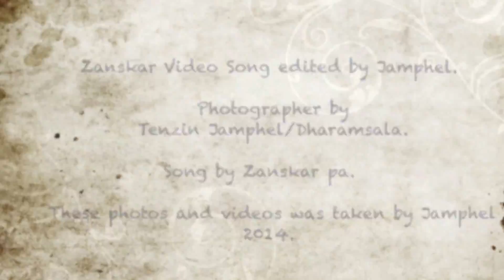Zanskar Song / My Zanskar.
Zanskar Video Song edited by Jamphel.
 Photographer by Tenzin Jamphel/Dharamsala.
               Song by Zanskar pa.unknown 2014.